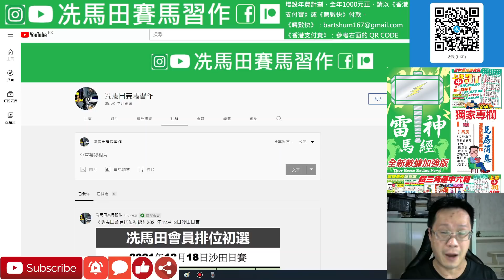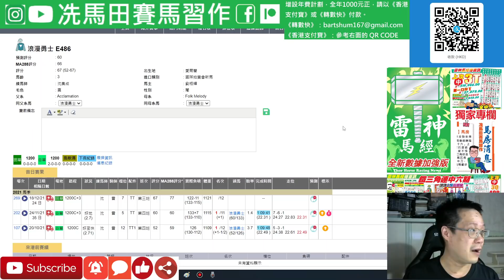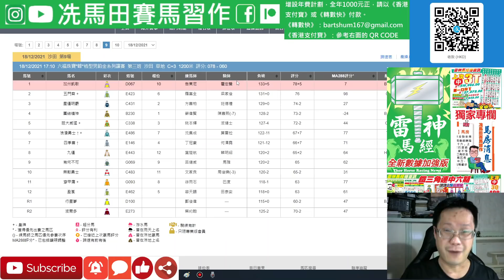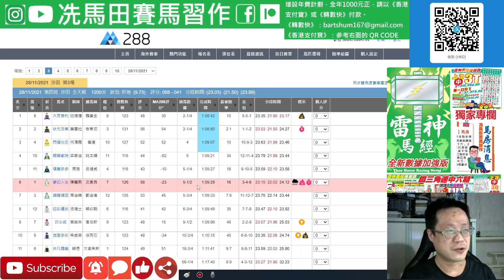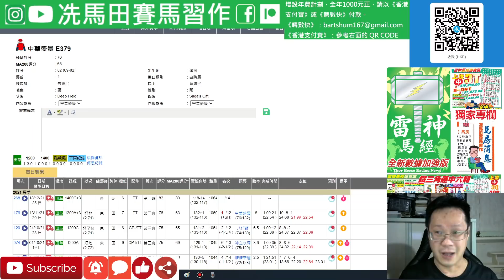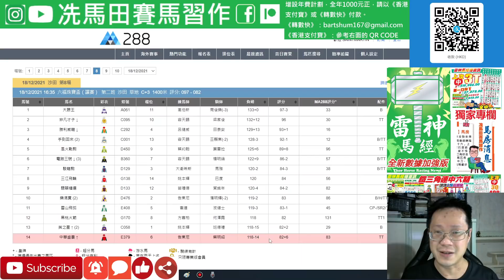告東尼有一隻馬，違反了過往馬房密跑的風格，少有咁錫馬。今次抖夠而來，有權擊敗莫雷拉的公眾大熱門!!!!!!--《排位第一擊》2021年12月18日沙田日賽